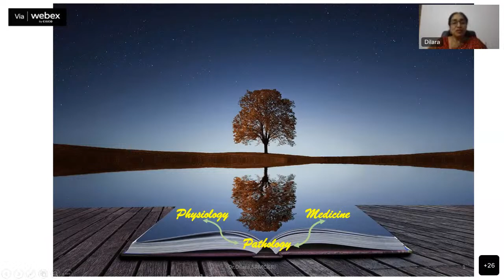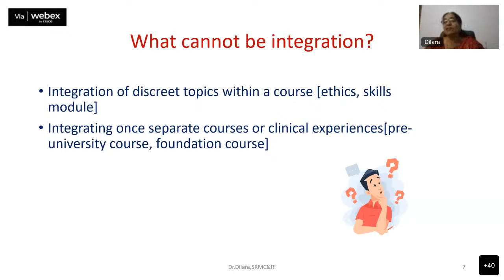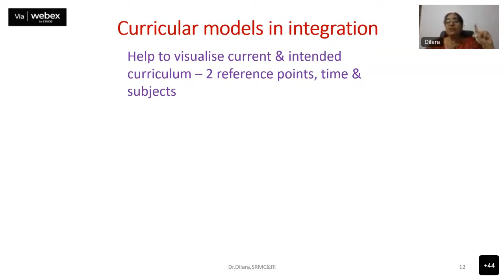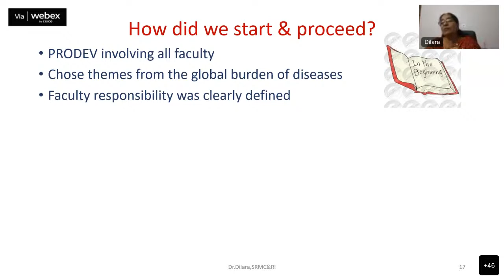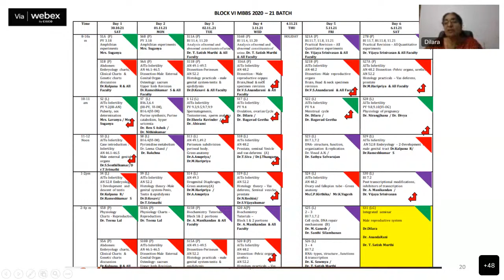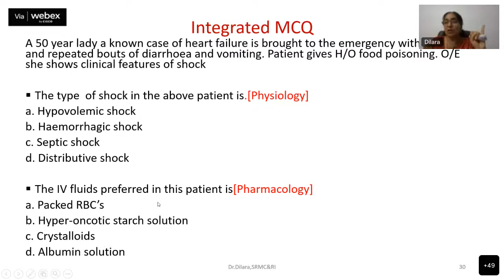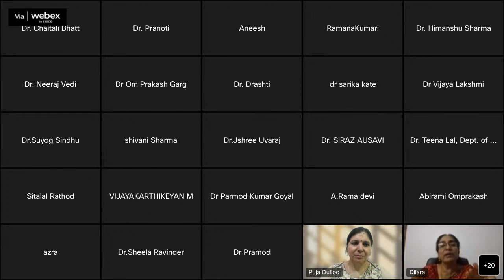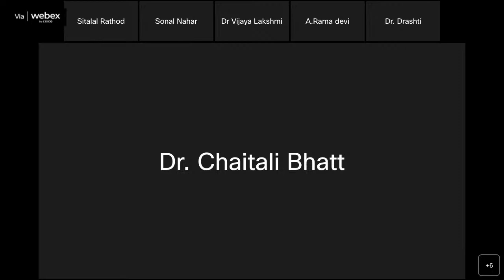Integrated Teaching In Medical Education: A REFLECTION by Dr. K. Dilara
APPI Gujarat State Branch “Integrated Teaching In Medical Education: A REFLECTION" DR. K. DILARA
Professor, Physiology, Sri Ramachandra Institute of Higher Education & Research, Chennai

She is MBBS, MD Physiology, and FAIMER fellow from CMCL, Punjab 2012 batch, ACME 2017 She has 21 years of teaching experience and 13 years of Research experience in the field of Medical Education, Yoga, and Stress physiology She is the President of the Associations of Physiologists of Tamil Nadu ( and a member of MEU DEU, SRIHER She has 35 publications to her credit in National and International
journals, and 3 book chapters She is a guide of 5 PhDs projects and worked on “Remedial program for slow learners in the preclinical phase” “Case based learning in an integrated preclinical curriculum”; “Cultural competency among interns”.

Background:
The idea of integrated teaching in medical education can be considered to be about four decades old when Harden in 1984 defined it as the organization of teaching matter to interrelate or unify subjects frequently taught in separate academic courses or departments It has gained popularity in many curricula worldwide and in India for the past two decades The concept of integrated teaching is to provide contextual learning of basic sciences thereby facilitating the better application of knowledge in clinical scenarios ultimately leading to efficient patient care practices This session is about sharing experiences on integrated teaching methods adopted in a South Indian medical college The participants will be able to brainstorm their experiences and contemplate integrated teaching methods in alignment with their institutional needs.

Learning Outcome:
• By the end of the session participants will be able to:
    • Identify the significance & challenges in integrated teaching.
    • Review innovative integrated teaching methods aligning with institutional needs.
    • Explore the integrated assessment approaches in the Indian medical curriculum.

On behalf of the organizing team of the APPI Gujarat State Chapter, it will be our pleasure to have you for the webinar.